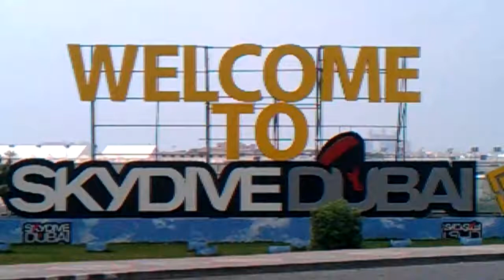Skydive Dubai | Welcome to Skydive Dubai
in some places you can still find construction sites - but do not worry - the beach and the promenade with many cafes and restaurants as well as the atmosphere give the place a pleasant character